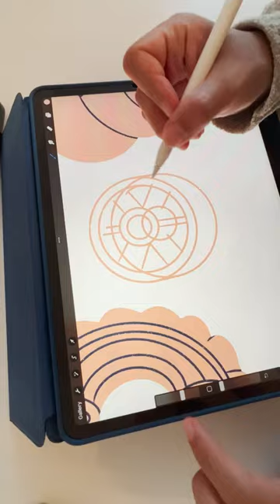food illustration - pasta wheel digital drawing - riso graph brush graphic stylized art